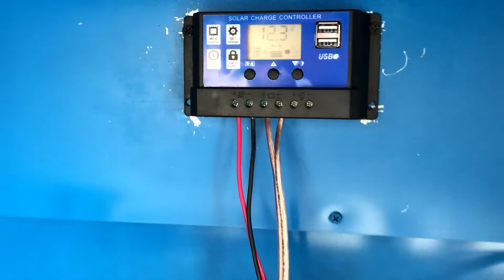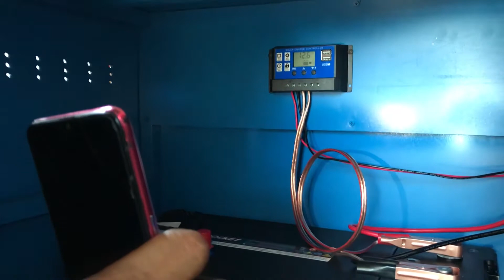PTDM 2021 : Sistem Kelistrikan untuk Rumah Nelayan Tradisional Berbasis Solar Panel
Tanggal 23 Maret-1 Oktober 2021 Institut Teknologi Batam mengadakan kegiatan PTDM (Produk Teknologi yang Diseminasikan) di Pulau Kenon, Kepulauan Riau. Kegiatan ini dibiayai oleh Badan Riset dan Inovasi Nasional 2021.